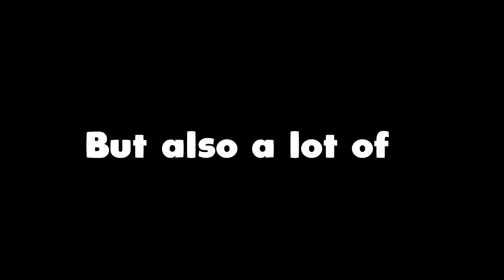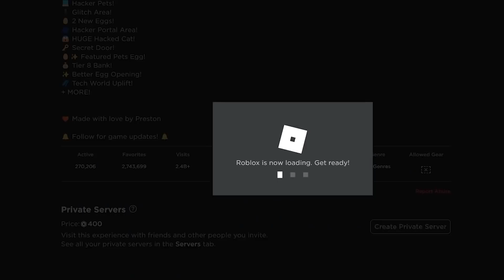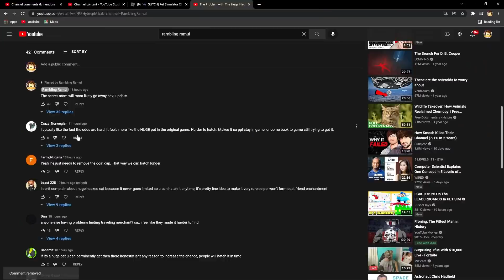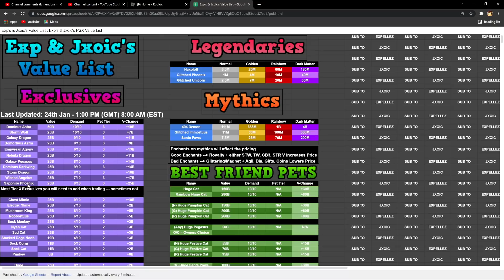Giving Preston What He Wants! Will He Increase Odds of Huge Hacked Cat in Pet Simulator X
Roblox Pet Simulator X glitch update huge hacked cat is still very hard to hatch so today I read your comments and give preston a lot of Robux on the exclusive lottery pets.